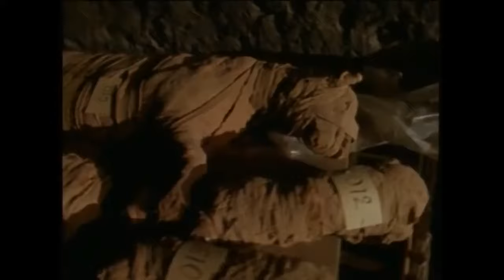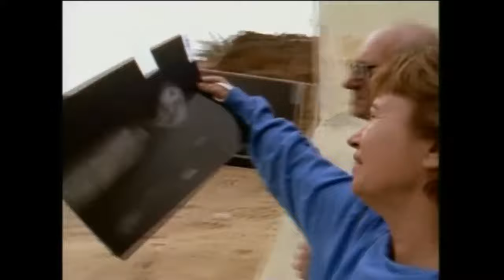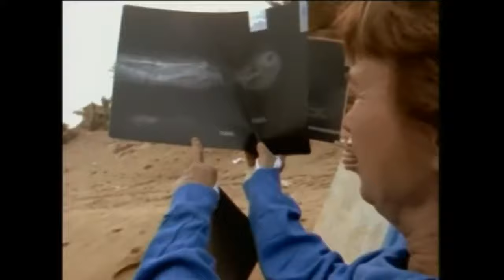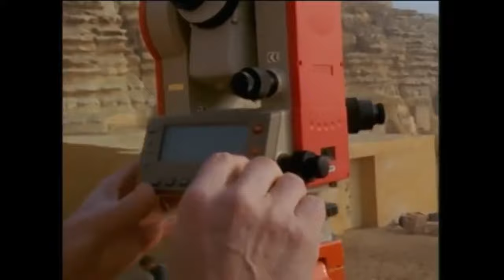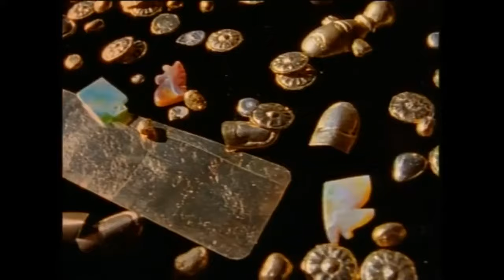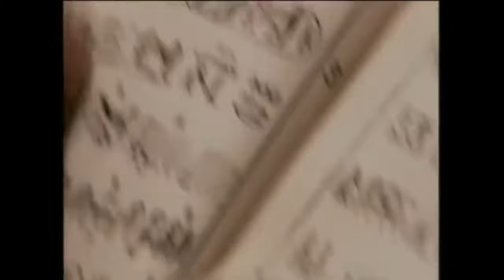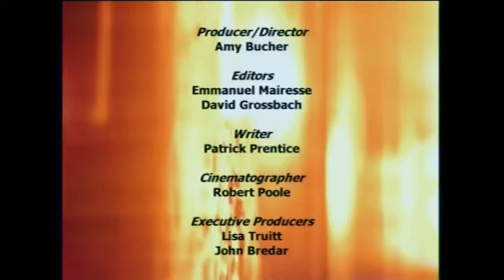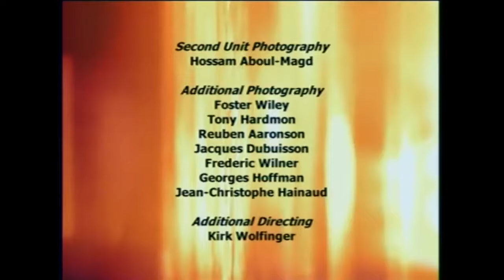Documental - NATIONAL GEOGRAPHIC - Egipto eterno En busca de las tumbas perdidas Documental hd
NATIONAL GEOGRAPHIC - Egipto eterno En busca de las tumbas perdidas Obsesionados con su mortalidad, los antiguos egipcios construyeron gloriosos monumentos con la esperanza de asegurarse una vida eterna. Increíblemente, después de miles de años, muchos de ellos aún se mantienen en pie, pero otros muchos yacen enterrados bajo las arenas del desierto. Sus misterios, secretos y tesoros, cubiertos por el polvo de lo siglos, esperan a ser descubiertos. National Geographic lleva a los espectadores bajo las arenas y al interior de las tumbas de la perdida aristocracia de Egipto, la clase noble que sirvió a los faraones. Guiados por el explorador de National Geographic, Dr. Zabi Hawass, Jefe de Antigüedades Egipcias, y por el arqueólogo francés Dr. Alain Zivie, entraremos en los lugares de reposo final de los ricos y poderosos de Saggara. Sus recientes y nuevos descubrimientos nos ayudan a componer el cuadro de una antigua civilización en períodos fascinantes de su increíble historia de 3.000 años. Si te gusto el documental y agradeces Dale Me Gusta,Suscribete y Comenta :) el documental シ SI TE GUSTO EL VIDEO DOCUMENTAL ONLINE 😊 👅 SUSCRÍBETE A DOCUMENTARIES👍 😜 👆 AL SUSCRIBIRSE NO OLVIDE DARLE A LA CAMPANILLA PARA VER LOS DOCUMENTALES NUEVOS 👍 DALE PULGAR HACIA ARRIBA SI TE GUSTO EL DOCUMENTAL 👍ツ 🗣 DEJEN SUS COMENTARIOS BEST DOCUMENTARIES 💭 🗣 NO DUDE EN COMPARTIR NUESTROS VIDEOS DOCUMENTALES INTERESANTES CON SUS CONTACTOS 😏 Documental​Documentales​MejoresDocumentales​DocumentalesEnEspañol​Documentales​ CompletosEnEspañol#DocumentalesInteresantes​Video​Videos​ -~-~~-~~~-~~-~- Please watch: "BATALLAS EPICAS DE LA HISTORIA,MIOSÉS,DOCUMENTALES GUERRA,DOCUMENTALES DOCUMENTAL,BIBLIA DOCUMENTAL"

Licencia